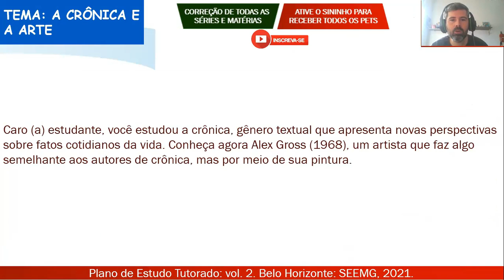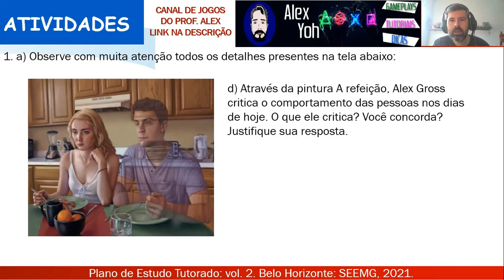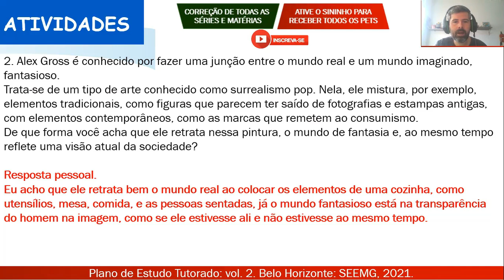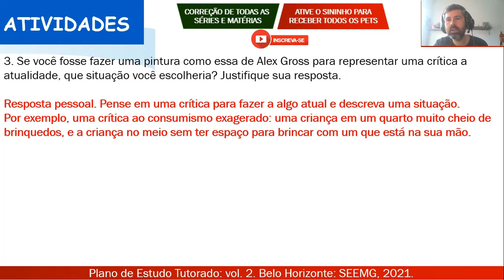Correção PET 2 (2021) - Português 8° ano (SEMANA 6) VOLUME 2